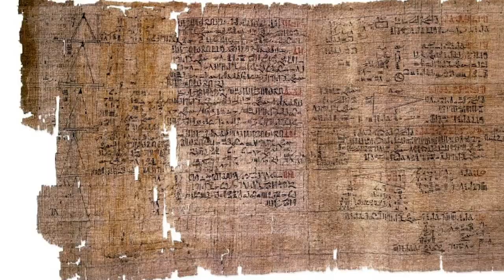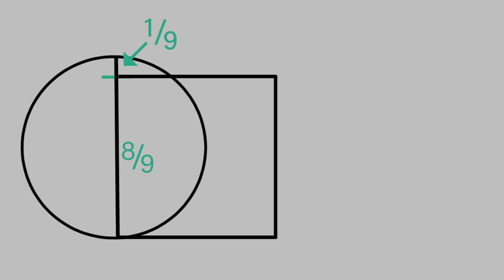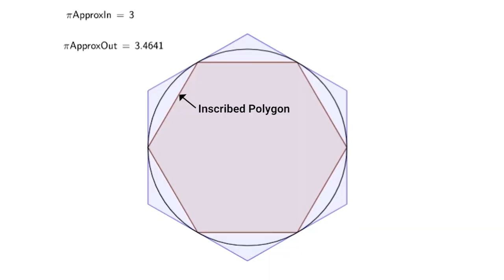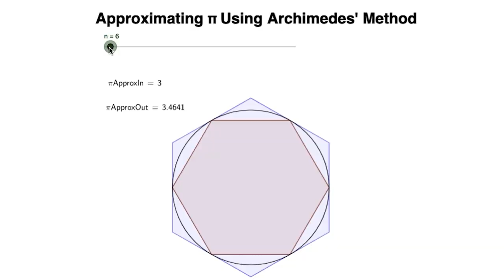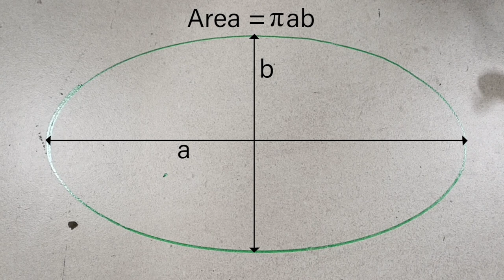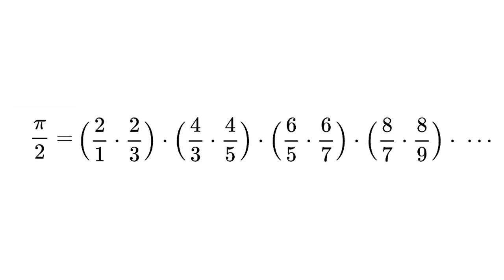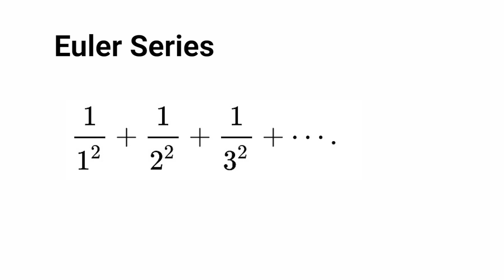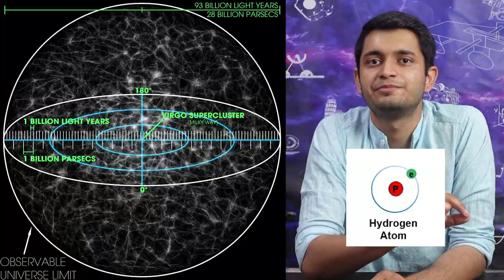The History of π | Pi Day Special